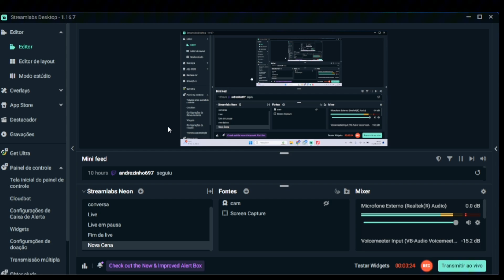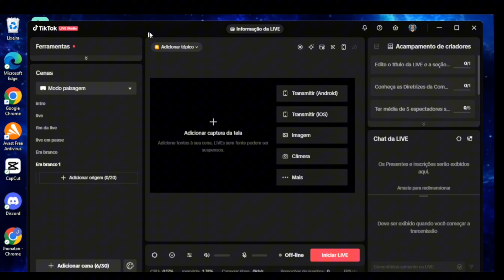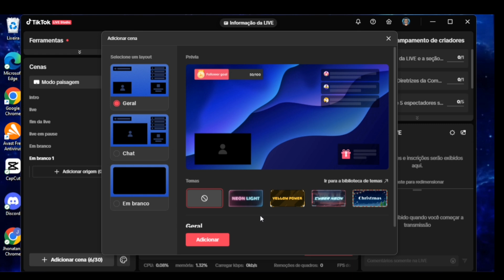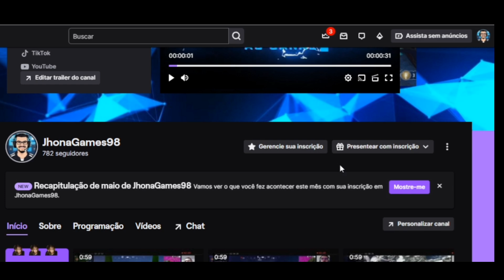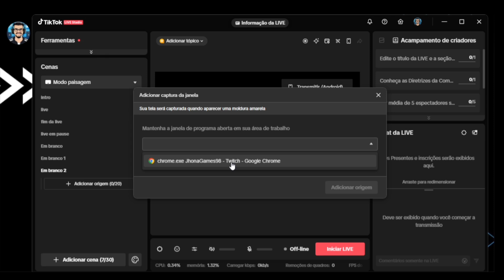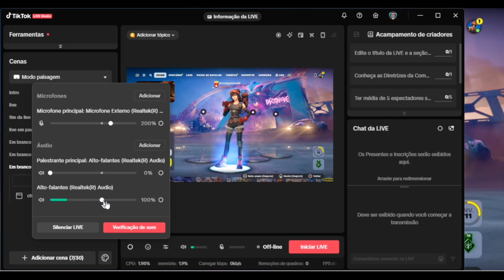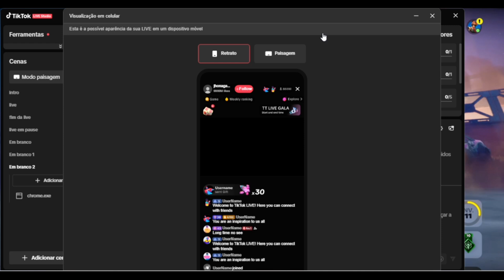Como fazer LIVE SIMULTÂNEA do Ps4/Ps5 no TIK TOK e na TWITCH? SEM PLACA E PS REMOTE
No vídeo de hoje, trouxe um tutorial básico de como você pode fazer live simultânea na twitch e no tiktok, com um PC ou um NOTE fraco, sem precisar usar placa de captura e o PS remote